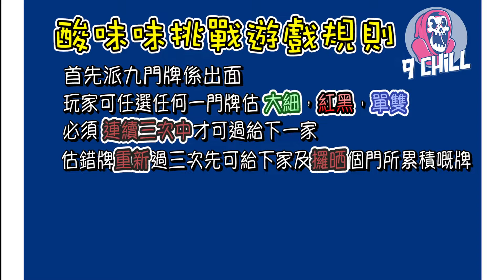【9chillz Party game -酸味味挑戰】命運掌握在你手！呢次大懲罰仲慘過食檸檬！？(CC ENG SUB)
***可以打開中文CC字幕***

【9 chillz Party game - Sour Challenge】Your fate is in your hand! The punishment is worst than having lemon!?

重溫之前既9 CHILL 影片

如果你有更好玩更有趣的遊戲,歡迎在下面留言告訴我們,或者電郵到:
也歡迎你給予我們一些你的想法,令9 CHILL 可以拍攝更有趣的內容給大家.

if there are any other games you would like us to play in our upcoming videos or any new ideas for punishment, please leave a comment down below or email us

We are also open to advise on helping us to improve. We want to deliver better video content as we go down the road, and we need you to help us out.

Regards,
9 Chill Production